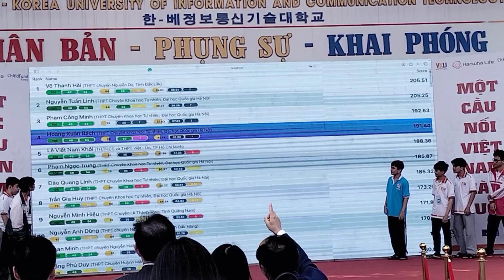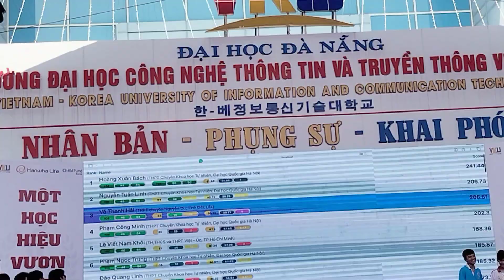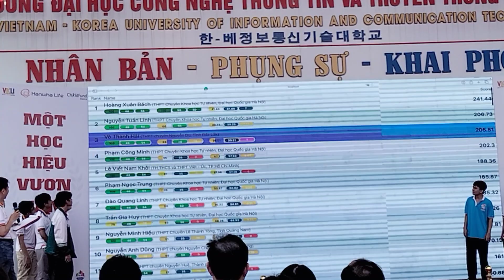Lễ trao giải Tin học Miền Trung Tây Nguyên năm 2024(3)